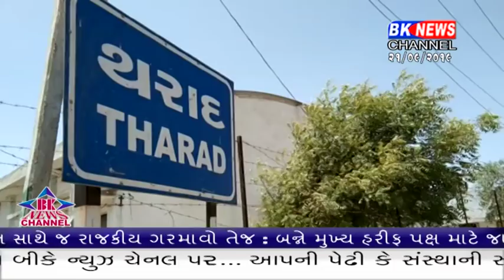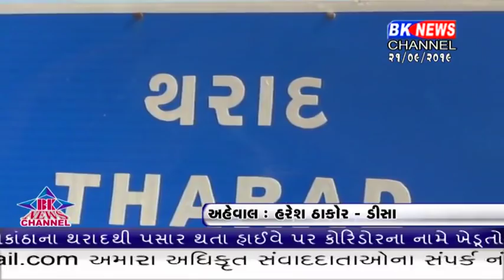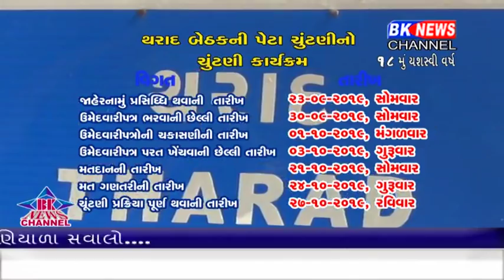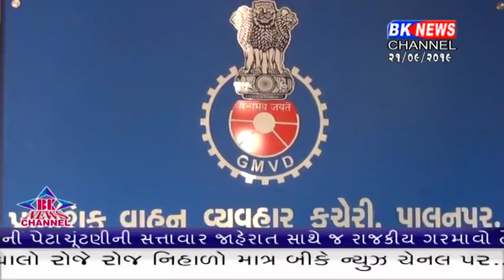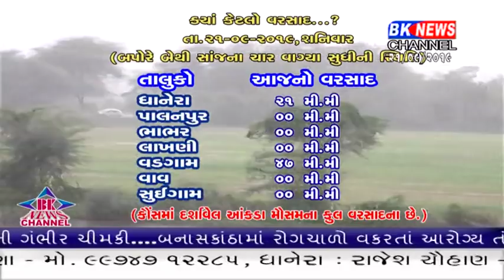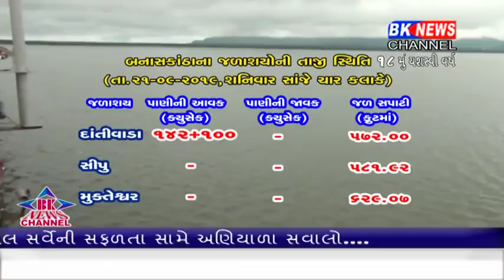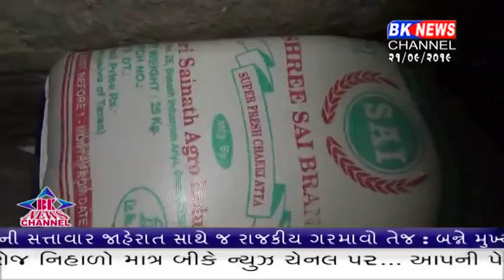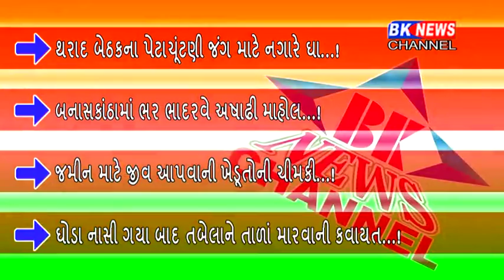21 09 2019